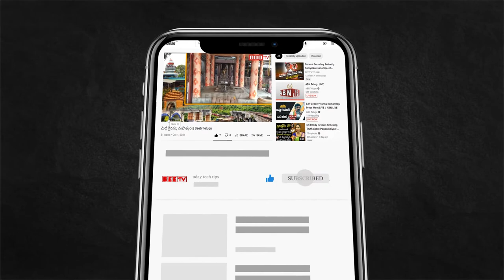చలో విజయవాడ కు కదిలిరండి టీడిపి యువత పిలుపు || Bee Tv Telugu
TDP youth call to move to Chalo Vijayawada